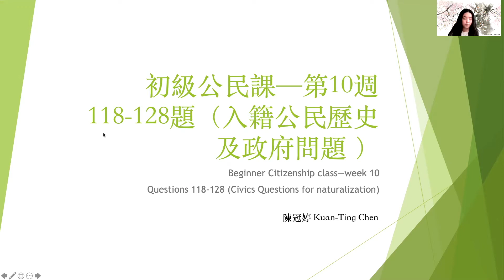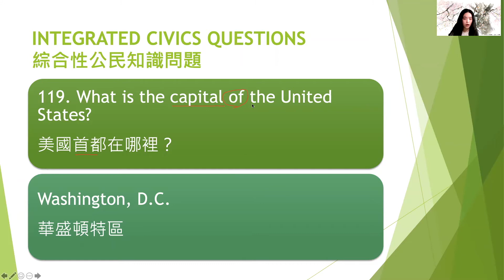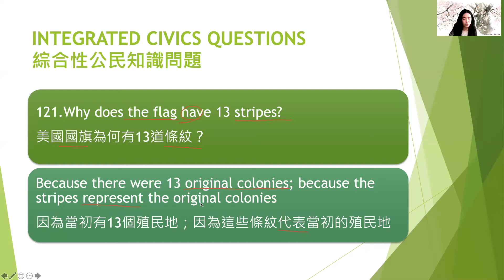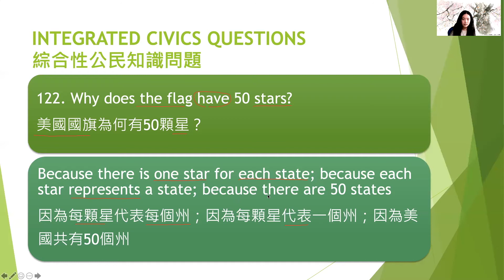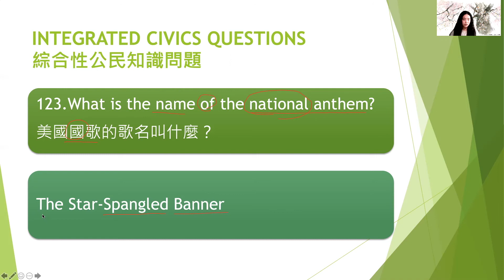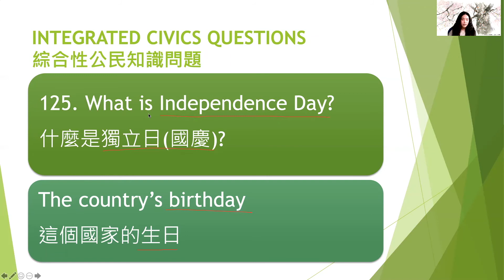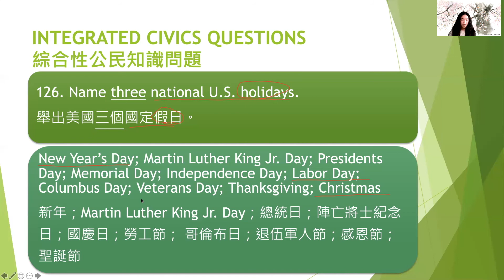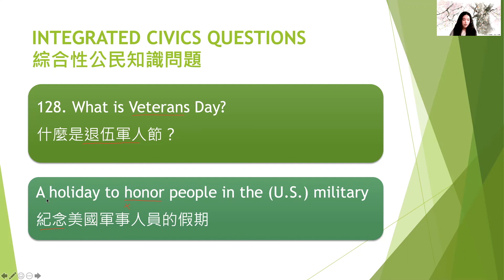新初級公民課—第十週 New Beginner Citizenship class—week 10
118-128 題 （入籍公民歷史及政府問題 ），適用於2020/12/01後申請美國公民的人。
Questions 118-128 (Civics Questions for naturalization) for people who applied for U.S. citizenship after Dec.01, 2020.